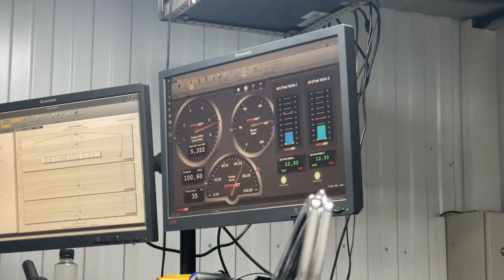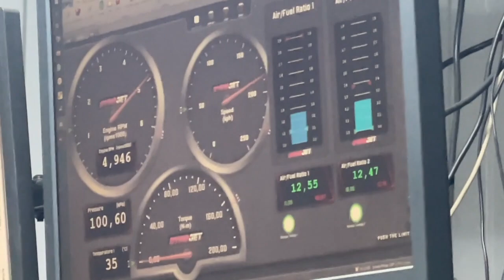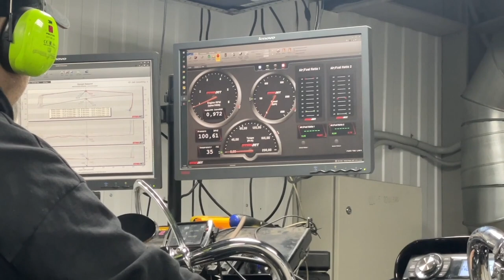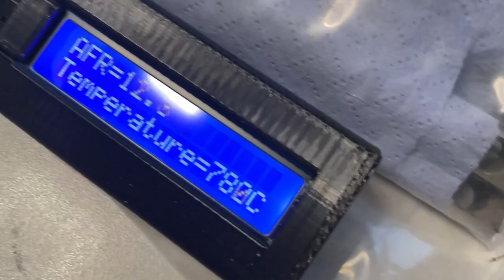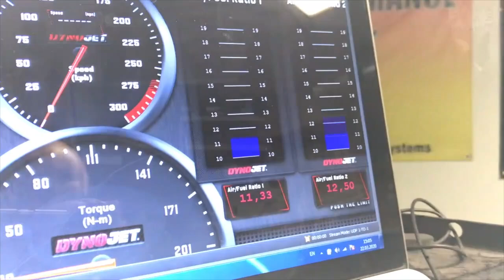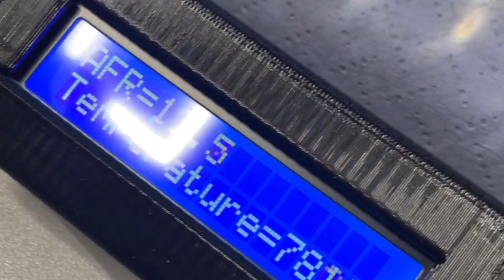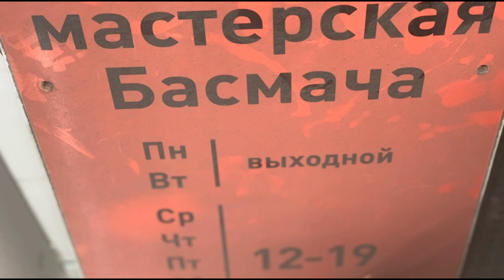Участие мастерской в мотовыставках. Плюсы и минусы.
Стоит ли мотомастерской участвовать в популярных мотовыставках. Плюсы и минусы ситуации. Рассказывает автор и ведущий программы, основатель и руководитель собственной мотомастерской Вячеслав Балакишеев (Басмач). Мастерская Басмача в Санкт-Петербурге / интернет магазин запчастей и аксессуаров для мотоциклов «Harley-Davidson» - hdtuning.ru Мы знаем в мотоциклах толк! Слушайте каждую среду в 11-00 с повторами на неделе на